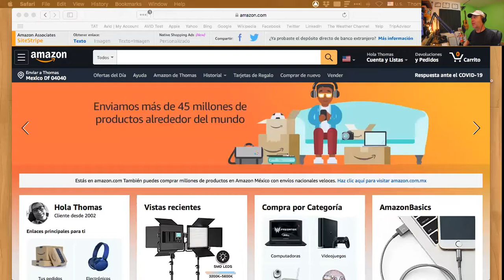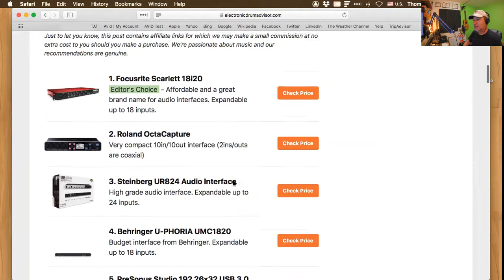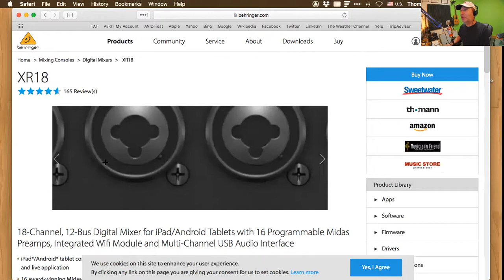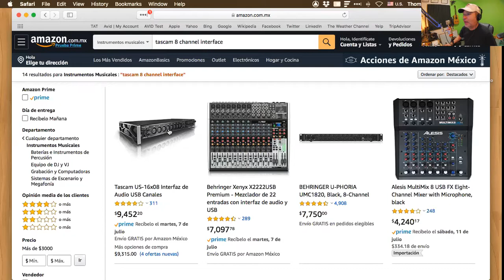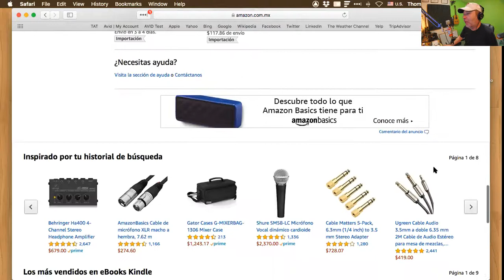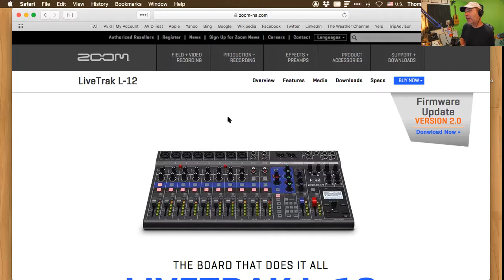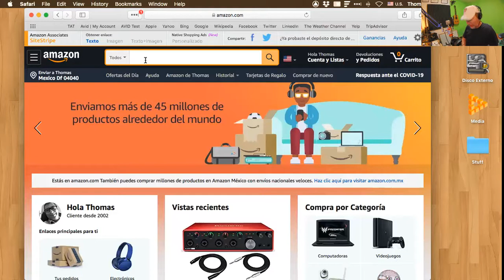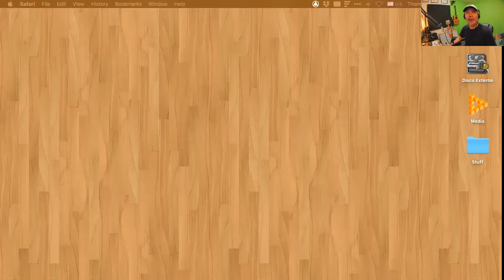Platicando con mis alumnos | Interfases de audio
Platicando con mis alumnos, en este caso con Patlán sobre posibles interfases de audio de 4 entradas, buscando opciones en Amazon y comentando ideas para ayudarle a decidir qué le convendría.

Aquí están los enlaces a algunos de los productos que mencionamos durante este video para que puedan echarle un vistazo y obtener mayores detalles:

Zoom H6

Zoom F1

Zoom Shotgun Mic

Zoom Q2n-4k

Zoom H8
Próximamente

Behringer UMC404HD

Behringer U-PHORIA UMC1820 Black

Behringer XR18

Behringer XR16

Behringer XR12

Behringer Xenyx X1222USB

Behringer Xenyx X1204USB

Tascam US-16x08

Tascam US-4x4

PreSonus Studio 1810

QGeeM - Adaptador HDMI tipo C 7 en 1 a HDMI 4K, 3 puertos USB 3.0, 100 W de suministro de energía, lector de tarjetas SD/TF compatible con MacBook Pro 13/15 (Thunderbolt 3), Mac Air 2018, adaptador USB C Chromebook